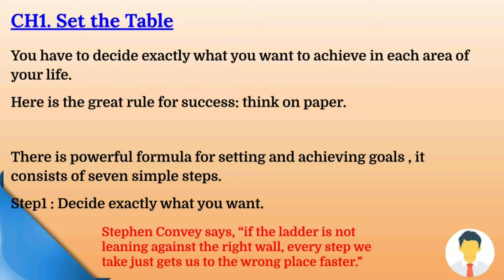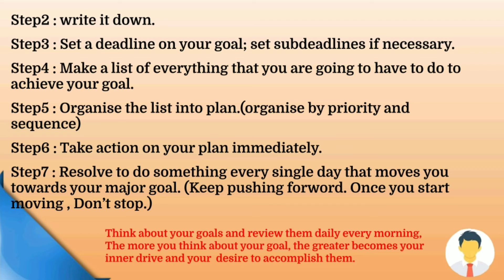Summary of Eat that Frog in hindi || Time management || stop procrastination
summary writing,
summary writing in english class 12,
summary writing in english 10th class,
summary writing 12th class,
summary writing in english class 11,
summary movie,
summary of the enemy,
summary song,
summary ali,
summary and note making,
summary a pinch of snuff,
summary aadu,
summary and tahoora,
summary aarti,
summary aana,
summary aadu valarpu,
a summary eating,
a summary card,
a summary songs,
a summary report by police,
a summary writing,
a summary eating challenge,
a summer thing,
a summary card kaise banaen,
summary book,
summary banane ka tarika,
summary beauty fakes herself as a man in school ep 1 eng sub,
summary bhajan,
summary bharat is my home,
summary block,
summary bundle,
summary blanks in reading,
b summary report by police,
b summary report in hindi,
b summary report indian kanoon,
b summary under crpc,
b summary report by police in marathi,
b wordsworth summary,
bcom english summary,
b the beginning summary,
summary completion ielts reading,
summary comedy,
summary class 12 english,
summary cartoon,
summary challenge,
summary class 11 english,
summary card,
summary ca,
c summary report by police,
c summary under crpc,
c programming summary,
advanced c summary test,
c drama summary,
summary drawing,
summary dj,
summary doraha,
summary dance,
summary deep water class 12,
summary dear sir,
summary dj song,
summary drama,
initial d summary,
d day summary,
d gray man summary,
summary english,
summary english class 12,
summary experiment,
summary english class 10,
summary english class 11,
summary english mein,
summary example,
summary explanation,
wall e summary,
e myth summary,
books summary,
e myth book summary in hindi,
e way bill summary report,
e passport print summary,
e myth mastery summary,
e. write a summary of the above passage,
summary full movie,
summary for resume,
summary film,
summary footprints without feet,
summary format,
summary for resume no work experience,
summary from the diary of anne frank,
summary for linkedin profile,
f u money summary,
f-summary,
summary gana,
summary gajendra verma,
summary gaan,
summary game,
summary gane,
summary geet,
summary grandma climbs a tree,
summary girl,
g c leong summary,
g orwell 1984 summary,
summary hindi,
summary hindi movie,
summary hollywood movie,
summary horror movie,
summary hairstyle,
summary hindi meaning,
summary his first flight,
summary how to write,
summary indian civilization and culture,
summary in tamil,
summary in resume,
summary in kannada,
summary in reading,
summary i have a dream,
i summary of infinity limits,
i summary paisleigh timothy,
summary of paisleigh timothy,
summary i laro,
summary i laro sa pa,
summary i laro sa pagtaya,
summary i am the land,
summary jindagi bagadi mari,
summary judgement,
summary jindagi bagadi,
summary jindagi,
summary judgement civil procedure,
summary jahaj,
summary jindgi bagadi mari,
summary job,
j alfred prufrock summary,
j krishnamurti book summary in hindi,
summary kaise banate hain,
summary kaise likhe,
summary kya hota hai,
summary ki video,
summary ka matlab kya hota hai,
summary kaise likha jata hai,
summary kise kahate hain,
summary kya hoti hai,
summary k,
summary k drama,
saiki k summary,
k project summary,
s k summary classes,
k movie summary,
smarika summary k,
beloved summary kdrama,
summary likhne ka tarika,
summary listening pte,
summary lost spring class 12,
summary le,
summary likhne ka trick,
summary last lesson class 12,
summary landscape of the soul,
summary letter,
summary l laro sa pagtaya,
summary l larosa,
summary l,
l'etranger summary,
l'manburg summary,
l word summary,
l'allegro milton summary in hindi,
l will fly summary in malayalam,
summary meaning,
summary movie in hindi,
summary meaning in hindi,
summary my mother at sixty six,
summary making,
summary matlab kya hota hai,
summary movie english,
m butterfly summary,
m laxmikant summary,
m laxmikanth summary,
mom movie summary,
other m summary,
m laxmikant polity summary in hindi,
m. butterfly play summary,
house of m summary,
summary notes,
summary ne,
summary new video,
summary ne ke man ke,
summary notes making,
summary notes kaise banate hain,